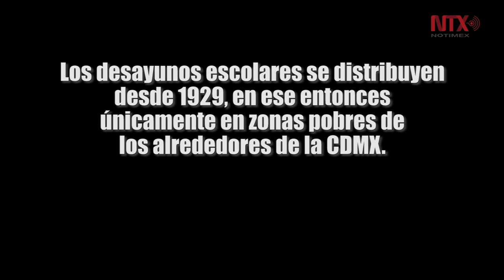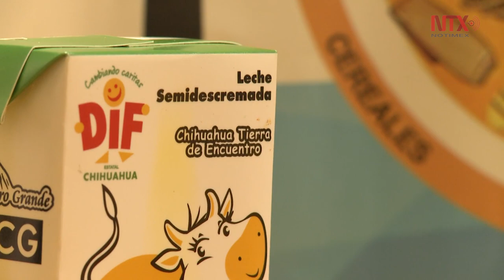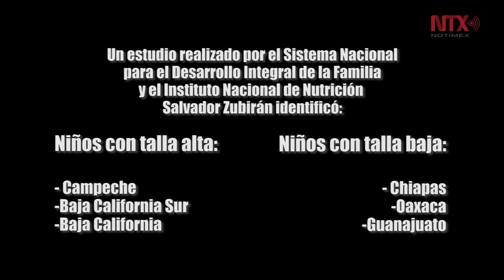Desayunos escolares serán más nutritivos y con alimentos de cada región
El Sistema Nacional para el Desarrollo Integral de la Familia busca transitar de desayunos fríos a calientes, para atender a niños en desnutrición o con sobrepeso u obesidad.